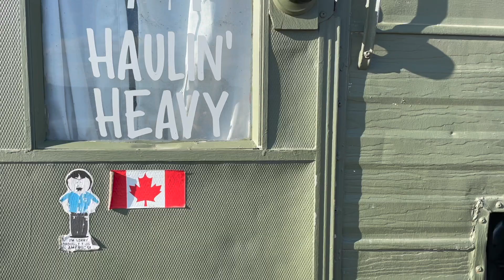Lobstermania 2 🦞- Setting Day on Grand Manan Island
Lobster Mania 2 kicks off with setting day on Grand Manan Island in NB Canada

To help support The Drifter Network with future videos you can make a donation to  👇🏽